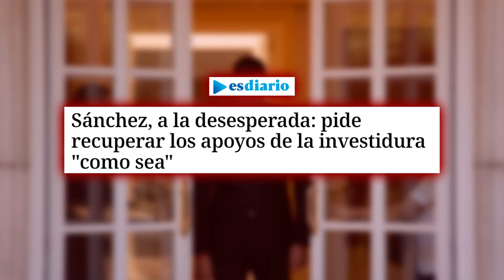🔴Sánchez, a la desesperada: pide recuperar los apoyos de la investidura "como sea"🔴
¡Mira en vivo las últimas noticias en Distrito TV! Sánchez está desesperado por recuperar los apoyos de la investidura "como sea". ¡No te lo pierdas! 🔴📺